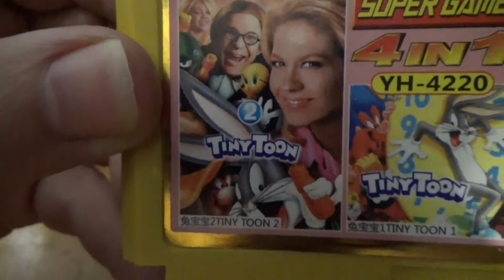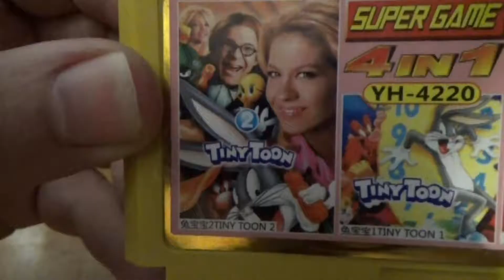YH-4220 EL CARTUCHO DE LOS TINY TOONS | Los Cartuchos del Panda Rojo 2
Aquí esta de nuevo Horuchan el PANDA ROJO con una nueva entrega del contenido de mi caja roja. Un cartucho del cual me siento orgulloso de tenerlo.

Nombre = Super Game 4 in 1
Modelo = YH-4220